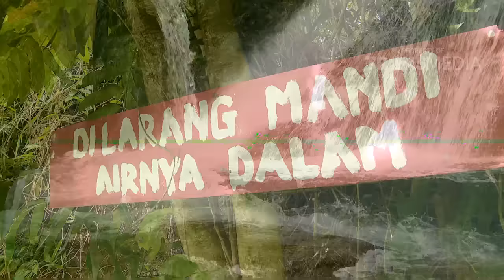MY TRIP MY ADVENTURE - David John Schaap Ajak Mamah Ngetrip (12/06/16) Part 3/6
PROGRAM INI TAYANG SETIAP HARI JUMAT PUKUL 10.00 WIB DAN HARI SABTU - MINGGU PUKUL 08.30 WIB